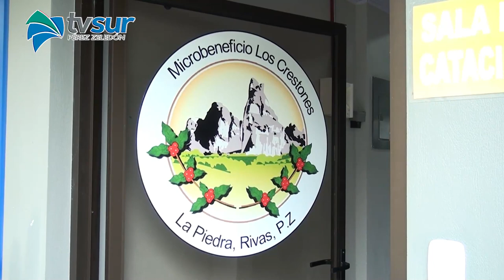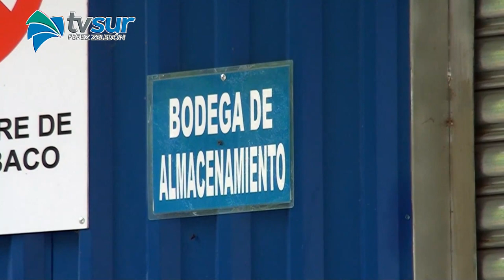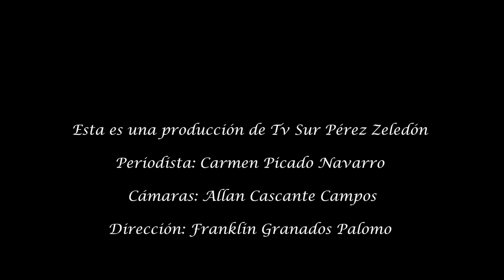Microbeneficio Crestones en La Piedra de Rivas